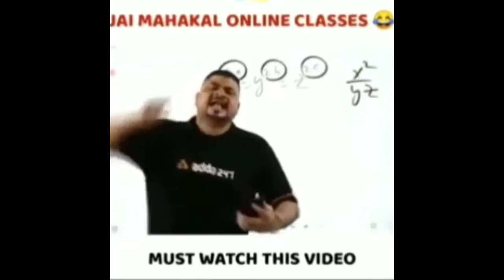REALME NARZO 30 PRO VS REALME 7 FULL COMPARISON | PUBG TEST • GRAPHICS , GYRO , FPS WHICH IS BEST ?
1. Realme Narzo 30 Pro vs Realme 7 FULL COMPARISON
2. Realme Narzo 30 Pro vs Realme 7 FULL Gaming Comparison
3. Realme Narzo 30 Pro vs Realme 7 Pubg test
4. Narzo 30 Pro vs Realme 7 Pubg graphics setting
5. Realme Narzo 30 Pro Pubg 90 fps test
6. Realme 7 Pubg 90 fps test
7. Narzo 30 Pro vs Realme 7 Pubg mobile comparison
8. Narzo 30 Pro vs Realme 7 Gaming review
9. Realme Narzo 30 Pro 5g Pubg test
10. Realme 7 Pubg test
11. Narzo 30 Pro vs Realme 7 Pubg mobile Gameplay

Narzo 30 Pro vs Realme 7 FULL COMPARISON
Narzo 30 Pro vs Realme 7 FULL Gaming Comparison
Narzo 30 Pro vs Realme 7 Pubg test
Narzo 30 Pro vs Realme 7 Pubg graphics setting
Realme Narzo 30 Pro Pubg 90 fps test
Realme 7 Pubg 90 fps test
Narzo 30 Pro vs Realme 7 Pubg mobile comparison
Narzo 30 Pro vs Realme 7 Gaming review
Narzo 30 Pro vs Realme 7 Pubg mobile Gameplay